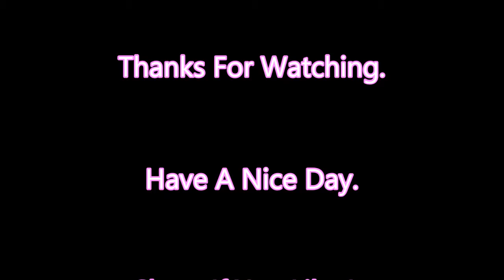new Koraputia Desia Song For Students|| Motivational Song in odia expressing the importance of edn.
-Babay Fun Video-Science Students Must Watch
-how to download youtube videos veryfast
-God will please on you if you use it